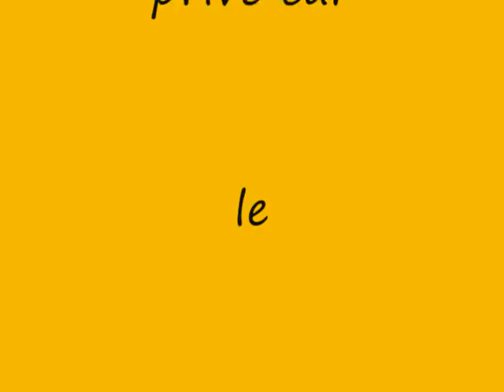964 Aurélien privé car 24 + 25 avril 2011 warneton speedway Friterie de la vignette Linselles